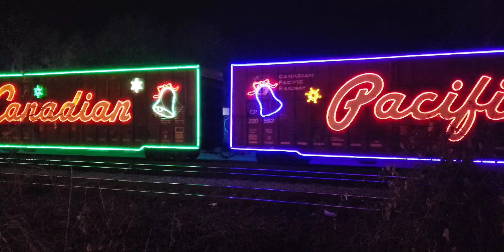NIGHT TRAINS CPKC 2023 Holiday Train Arrives at Montreal West With Canadian Pacific GP20CECO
On a rather cool and wet evening in Montreal West the first post merger CPKC Holiday Train makes its way to the station after backing up the tracks to make a grand entrance.  The train is powered by a GP20CECO decorated with Santa Claus motif lightning.